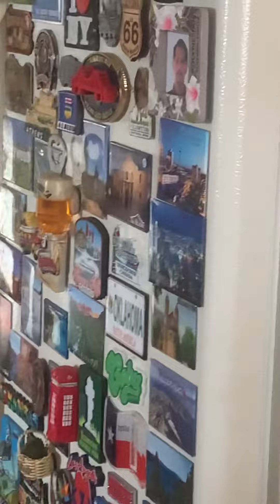Naninibago si Mia